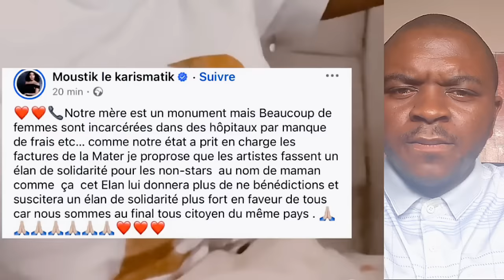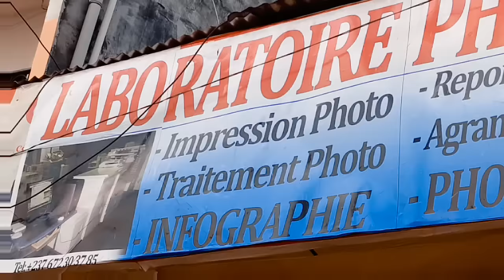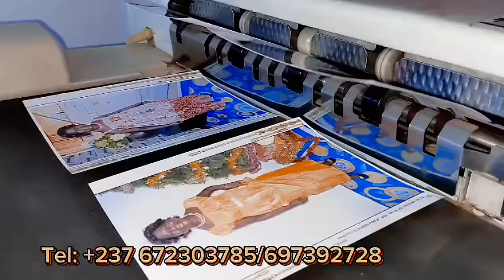🆘On veut déjà tu€r AÏCHA_KAM0ISE pour les Milli0ns cot!sés pour MAMI_T0N😨😨😨